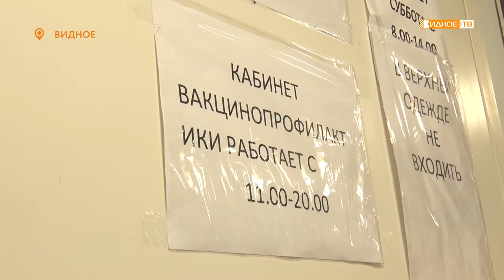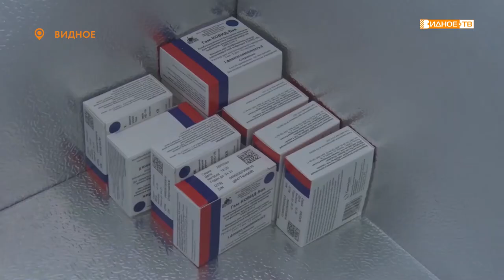«Масштабная вакцинация» - во взрослой поликлинике началась массовая вакцинация от covid-19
В Московской области набирает обороты вакцинация от коронавирусной инфекции. В Ленинском городском округе каждый желающий может сделать прививку препаратом «Гамма спутник v». Правда, есть несколько ограничений, которые нужно учитывать, обращаясь в поликлинику. Обо всех нюансах  в нашем интервью с заместителем главного врача ВРКБ по поликлинической сети Еленой Зинатуллиной.